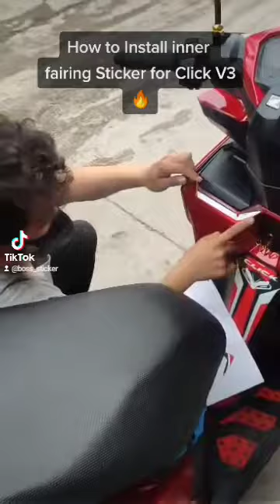How to install inner fairing sticker for Honda click Version 3 sticker for Honda click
Before idikit..make sure na malinis at free from dirt and Oil ang oag didikitan.